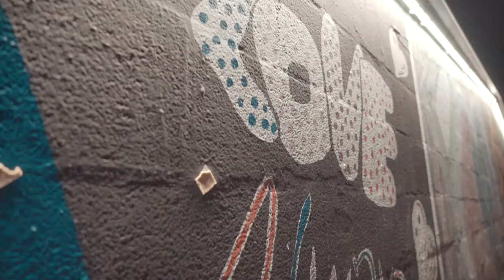Redline Rese Chillin (Official Video)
(Chillin)